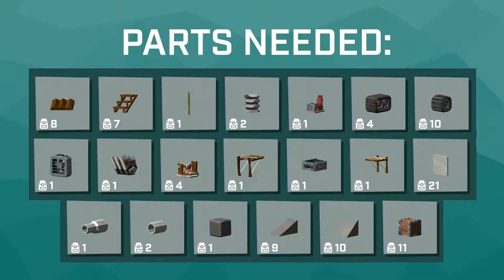Gizmo Deconstructed: DISRUPTOR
Ever wonder what's inside your favorite premium Gizmos? Here's a look at the inner-workings of the DISRUPTOR